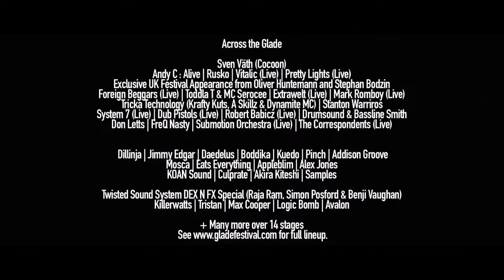Create for Glade Festival 2012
Glade is the festival of choice for serious electronic music lovers held in the glorious English countryside surrounds of Houghton Hall in Norfolk. This years headliners include Rusko, Sven Vath and Andy C.

Glade Festival is inviting one artist or an art collective to attend the festival over the weekend of the 14th-17th June, 2012 to create live art. Glade will provide a 16ft by 8ft primed wall which will act as the canvas for the weekend ensuring the final piece is seen by 10,000 'Gladers' attending the festival.

Artists must submit a JPEG file showcasing the artwork that they plan to produce. The judges are looking for original, iconic, clean line submissions which show legs to evolve over the weekend. Inclusion of both music and performance, as part of the submission, will naturally add to the entertainment of a live show. Artists are encouraged to outline any extra additions they plan to bring them to the table.